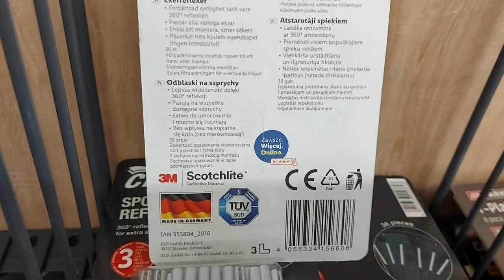SHORT Presentation CRIVIT spoke reflectors UNBOXING (Lidl 36 pieces Ø1.8 mm and Ø2 mm)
Features:
CRIVIT® spoke reflectors, 36 pieces
Equipped with 3M Scotchlite material
Suitable for: Spokes with Ø1.8 and Ø2 mm
Equipment according to StVZO: yes

CRIVIT® spoke reflectors 36 mm
properties

Praised on the packaging
Approved for road traffic according to StVZO
360 ° reflection
Sufficient for 1 front or rear wheel
material

Aluminum, plastic
Dimensions
approx. L 36 x Ø 0.5 cm
weight
36 mm spoke reflectors